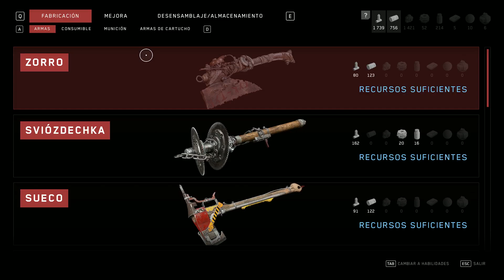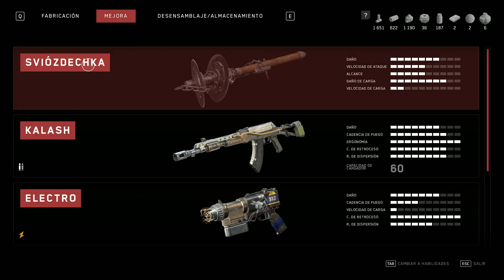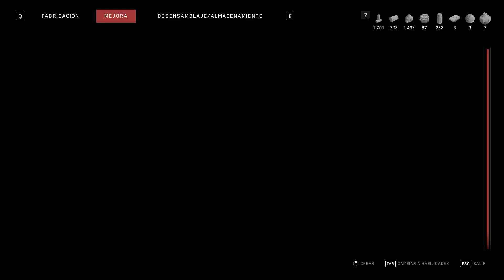Atomic Heart ⬖ Walkthrough Complete 1440p - 20 - Longplay Ryzen 5 5500 + Rx 6700 👀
Gameplay of game Atomic Heart. Language Spanish, no commentary only game.
System specs:
 - Ryzen 5 5500 pbo OC +200MHz, curve optimizer -17 offset
 - Cpu cooler Amd Wraith stock
 - XFX Rx 6700 10gb (Non-xt) SWFT 309 oc at 2550 core 1080 mV 2100 mem +15 power
 - NVME Lexar NM620 512GB (OS) + Goldenfir Sata ssd 1tb (games)
Ultra settings, Hp E24q G4 monitor resolution 1440p gameplay.